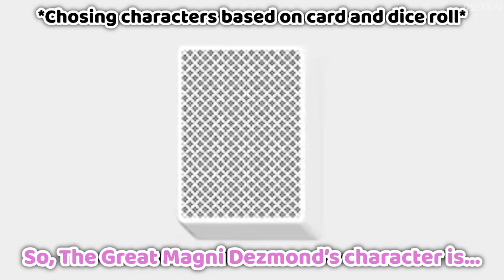Kronii and Vesper Just DIED LAUGHING Nonstop Because of This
Magni pulled a really comedic timing move and just made everybody burst out laughing nonstop.

Mori Calliope Ch : @MoriCalliope
Noir Vesper Ch : @NoirVesper
Magni Dezmond Ch : @MagniDezmond